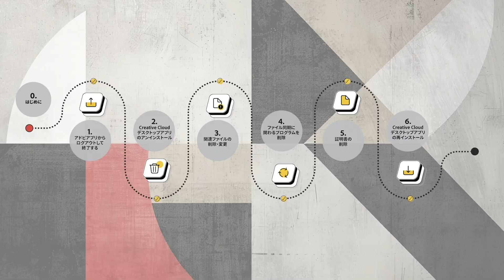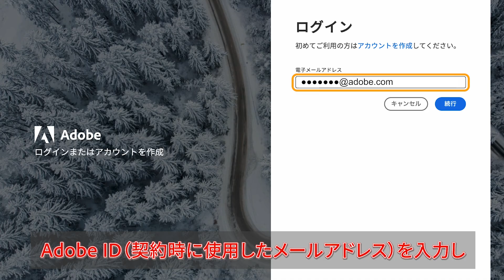まずはじめに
Adobe Creative Cloud で認証や同期の問題が発生した場合、どのように対処すればよいかお困りではありませんか？
Creative Cloud デスクトップアプリへの再ログインや入れ替えを行うことで問題が改善する場合があります。
この動画では、７つのステップでトラブルを解決する方法を解説します。

▼動画の内容
ステップ1：まずはじめに ー Creative Cloud デスクトップアプリ への再ログインを行う
ステップ2：アドビアプリからログアウトして終了する
ステップ3：Creative Cloud デスクトップアプリのアンインストール
ステップ4：関連ファイルの削除・変更
ステップ5：ファイル同期に関わるプログラムを削除
ステップ6：証明書の削除
ステップ7：Creative Cloud デスクトップアプリの再インストール

00:08 Adobe Creative Cloudをご利用中に認証や同期でトラブルが発生した場合の対処について
00:29 まずはじめに
00:53 Creative Cloud デスクトップアプリからログアウトする
01:11 Creative Cloud デスクトップアプリからログインする
01:22 再ログインを確認する
01:29 問題が解決しているか確認する

👍 この動画が役に立ったと思ったら、いいねをお願いします

💬 ご質問があれば、コメント欄に残してください

📸 Adobe Stock から高品質でロイヤリティフリーのストックビデオを探してみてください

⏱️ お困りごとは Twitter/X や チャット にてご相談ください

💡 このトピックに関するさらなる情報は、ヘルプセンターをご確認ください

🌟 Adobe Community に参加して、アイデアを得たり、他の詳しいユーザーに質問してみましょう